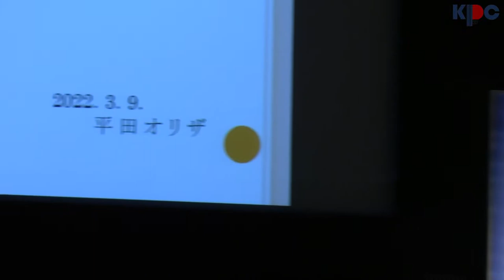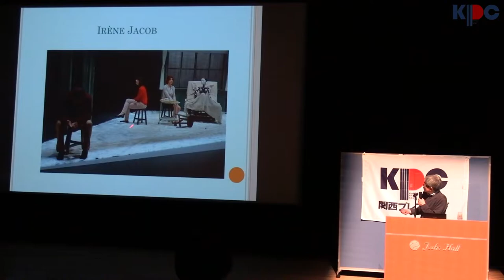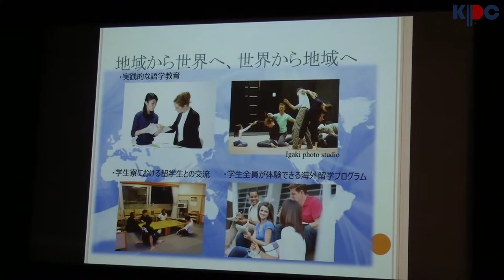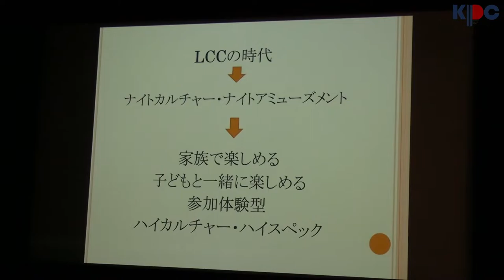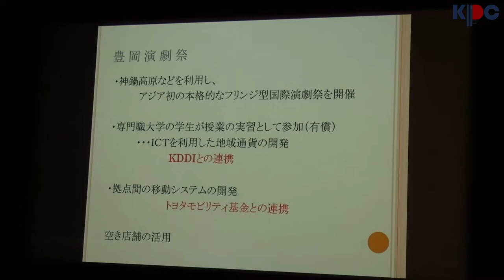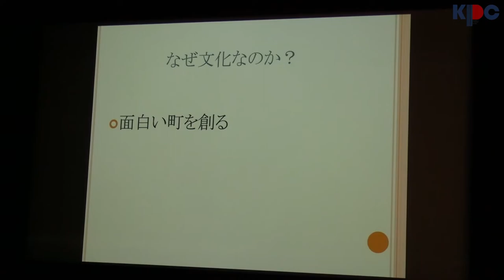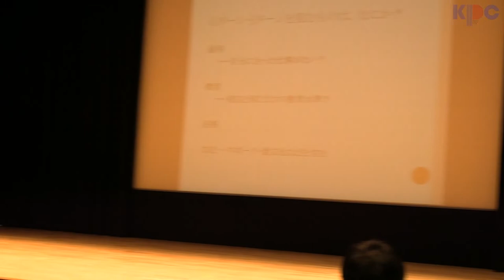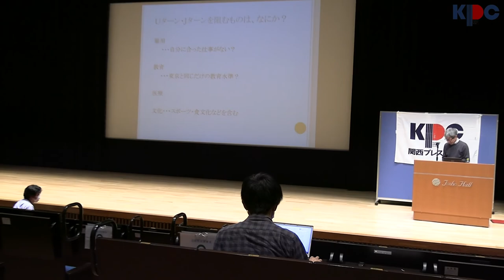関西プレスクラブ定例会 2022年4月19日(火) 劇作家 芸術文化観光専門職大学学長 平田オリザ氏